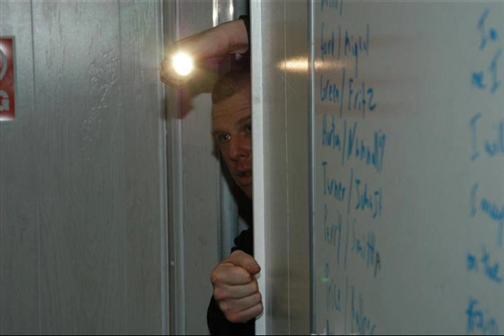DeKalb Police - 67th Academy